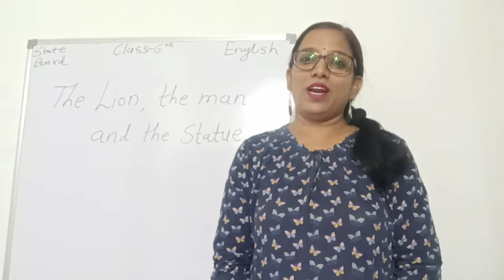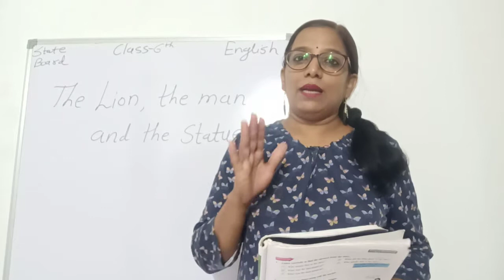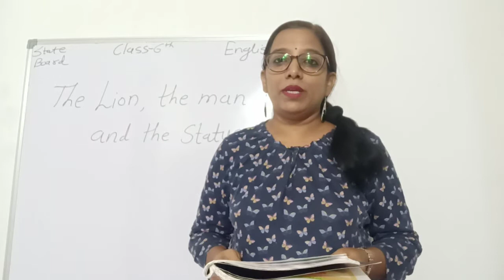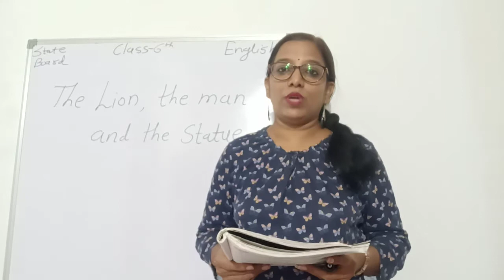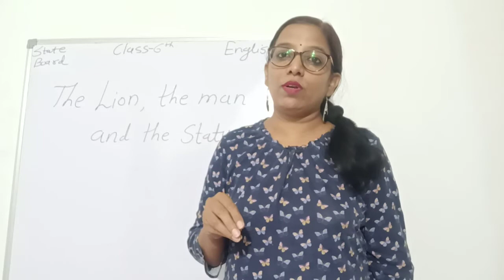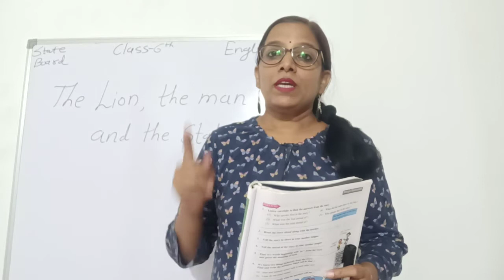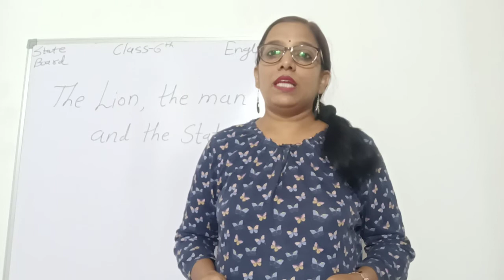" The Lion , the Man and the Statue" Class 6th English ( Maharashtra State Board )